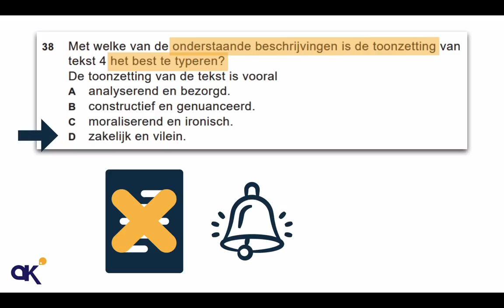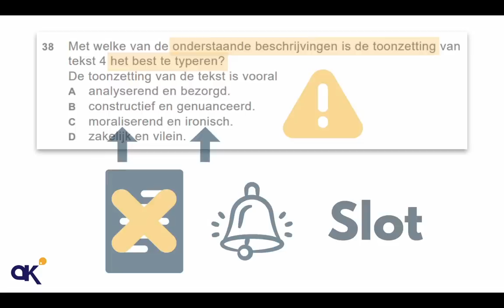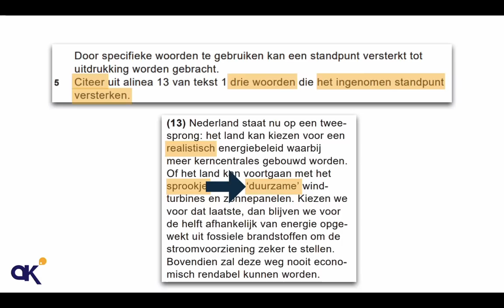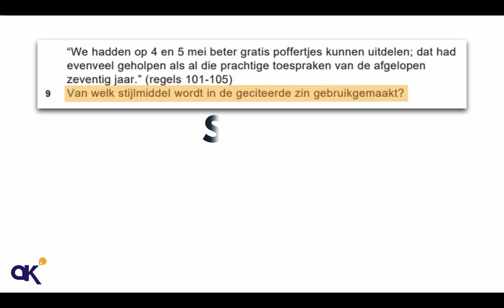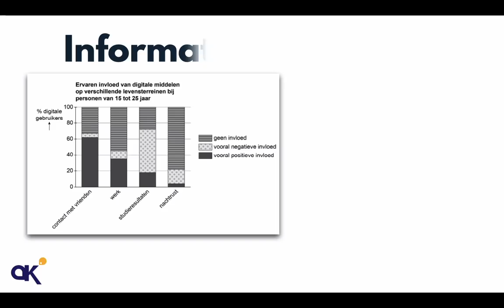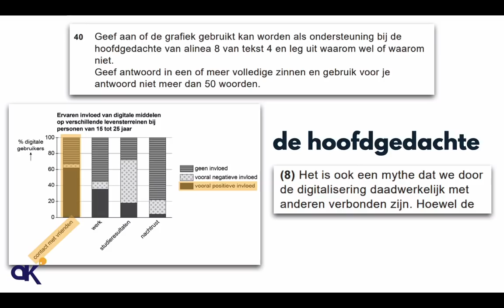De opvallendste vwo-eindexamenvragen Nederlands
In deze video laat ik je de opvallendste vwo-eindexamenvragen Nederlands zien zodat je goed voorbereid bent op jouw eindexamen.

Dit zijn alle 'toon'-vragen in het afgelopen vwo-examen:
Tijdvak 1: vraag 12 en 14
Tijdvak 2: vraag 5, 14 en 38
Tijdvak 3: vraag 38

Dank aan Mik Leijssius die meekeek met het script!